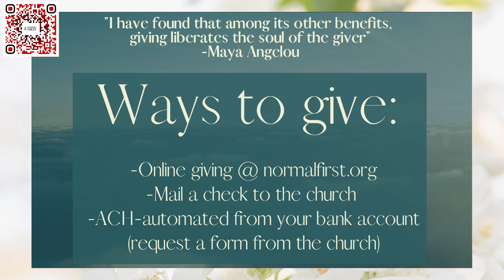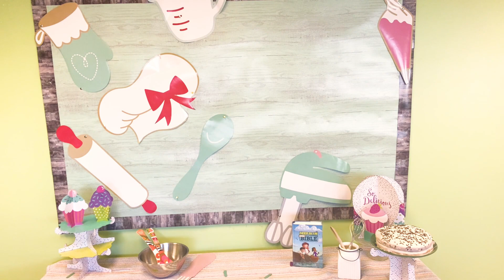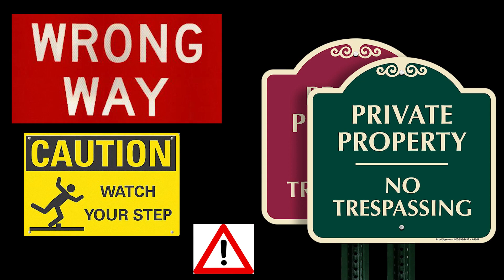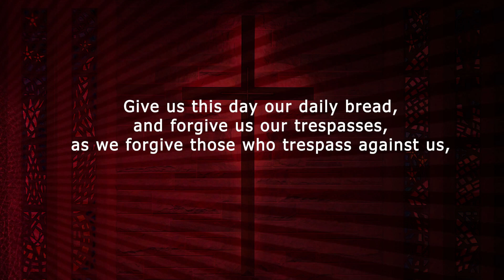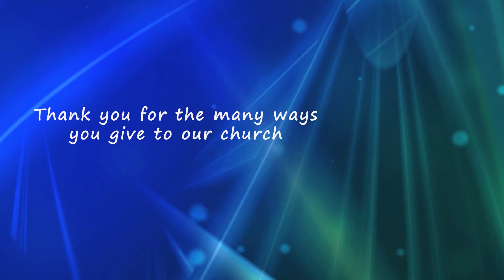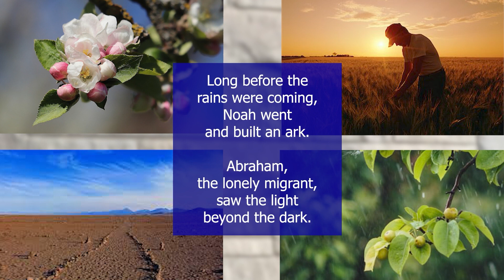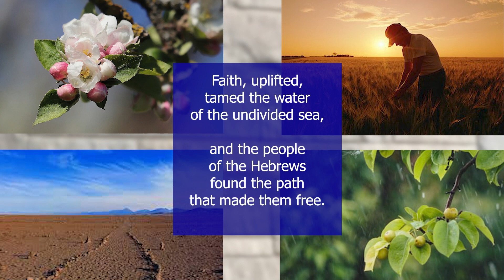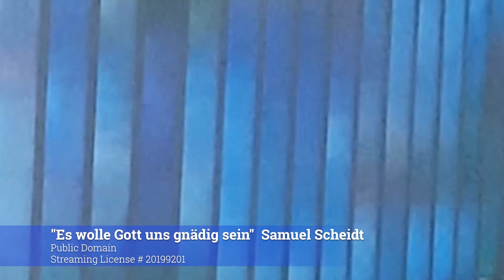Normal First United Methodist Church - March 6th and 7th, 2021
Lent Three: Learning to Read the Signs; Holy Communion